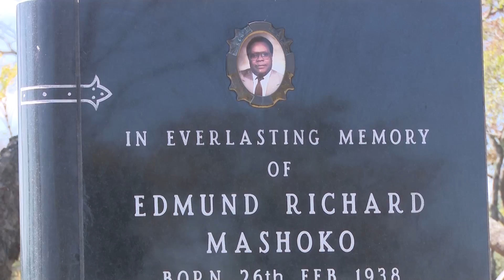Heroes Day commemorations in Mash East